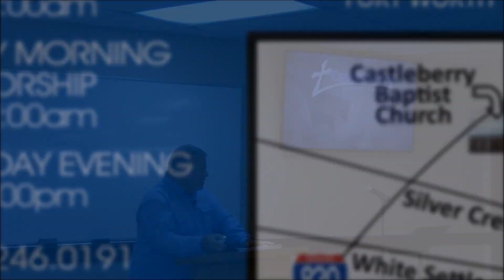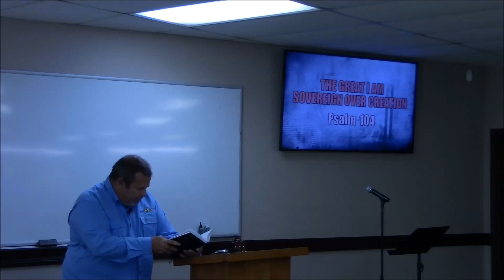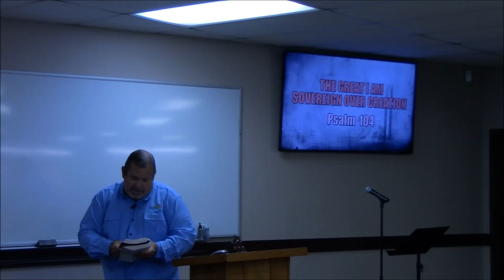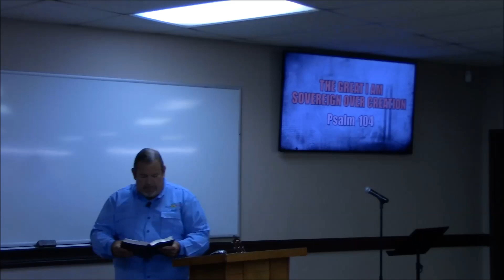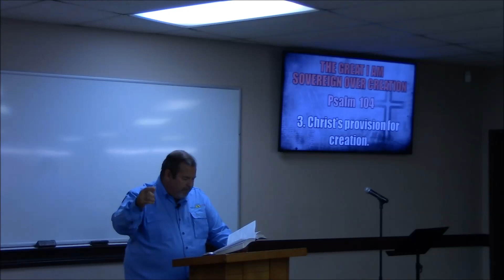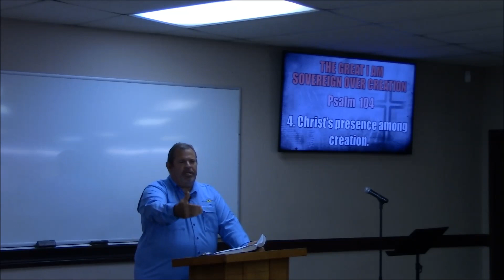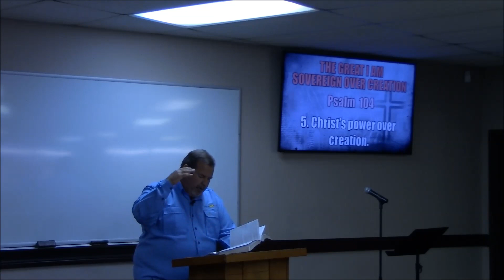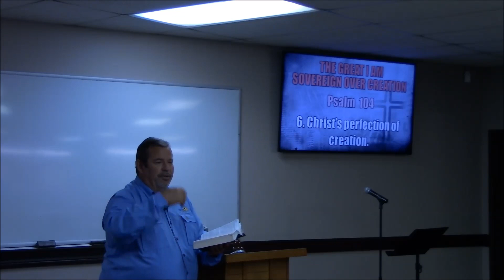Psalm 104 The Great I Am Sovereign Over Creation | Bro. Cris Powell | Wednesday, August 19, 2020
This verse by verse sermon on Psalm 104 was preached by Pastor Cris Powell at Castleberry Baptist Church in Fort Worth, TX

Castleberry Baptist Church - 1250 N Jim Wright Fwy, Fort Worth, TX 76108